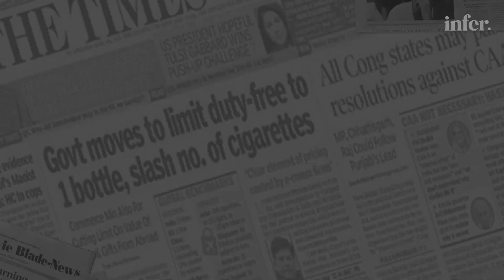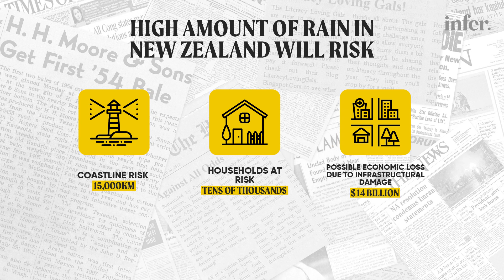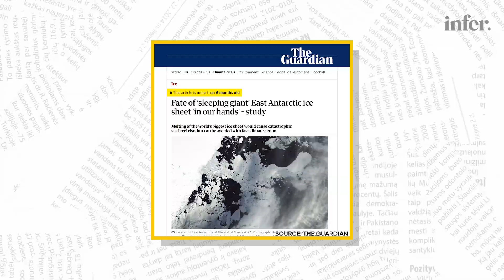New Zealand announced its 3rd national emergency after Cyclone devastated communities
A national state of emergency has been declared for the 3rd time in the country’s history as Cyclone Gabrielle batters communities, with floods, power cuts, forced evacuations, and landslides experienced due to heavy rainstorms. Tune in as we break down news stories from near and far, and infer the world around us.